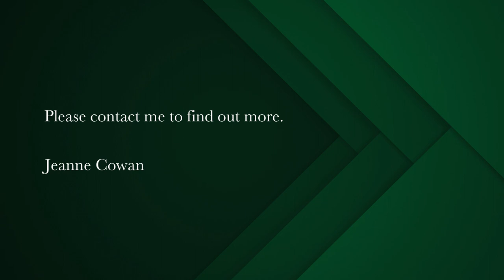4 bedroom house for sale in Glencairn Heights | Pam Golding Properties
A friendly welcoming family home
Snuggled away below road level this double story thatched home takes you by surprise. Spacious double volume living area with mountain views a perfect room for large family gatherings. A smaller open plan kitchen/family room suitable for cosy quiet occasions. Both living spaces have fireplaces. 3 bedrooms, main full ensuite bathroom, family bathroom. Double story 1 bedroom flat. Potential here is endless, rental, work from home office, yoga or art studio, this space is perfect.
Double garage, security, landscaped indigenous garden, staff toilet.